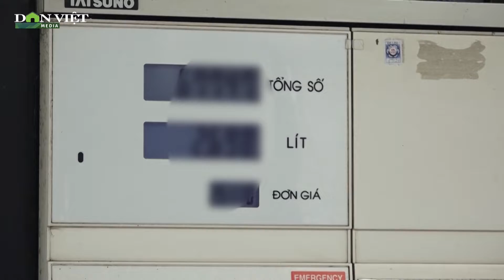Áp dụng hóa đơn điện tử mang lại nhiều lợi ích bất ngờ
Việc triển khai hóa đơn điện tử trên địa bàn tỉnh Lai Châu đang góp phần giảm thiểu các thủ tục giấy tờ và chi phí mang lại nhiều lợi ích cho người tiêu dùng và doanh nghiệp.